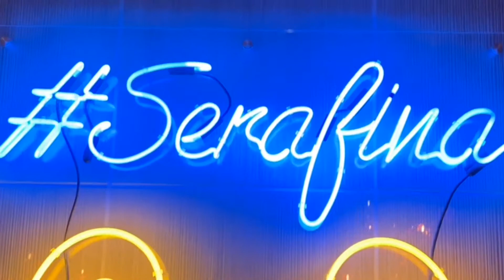Serafina Aventura 1 Year Anniversary Party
Wednesday, April 3, 7pm-11pm - Serafina at Aventura Mall, 19565 Biscayne Blvd, Suite 1944, Aventura